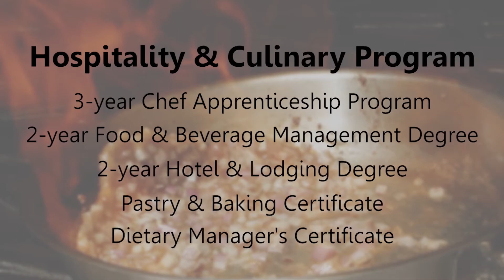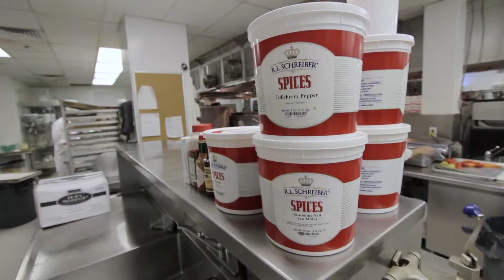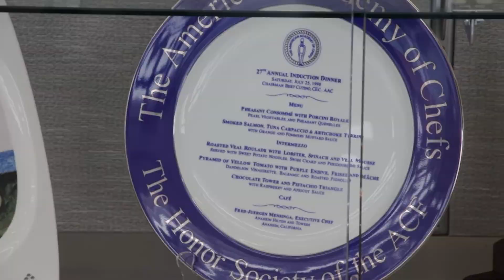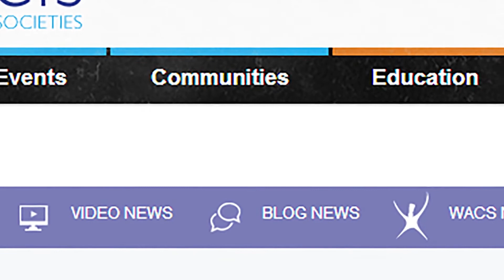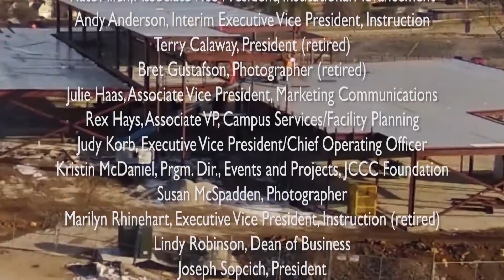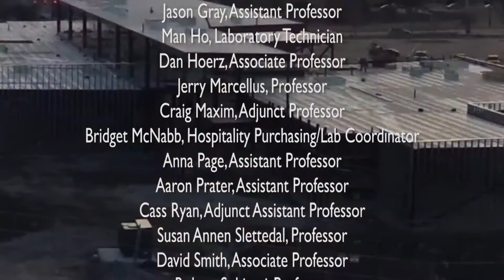Hospitality and Culinary Academy - Dedication Video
This video details the Hospitality and Culinary program and the building of the new facility for that program at Johnson County Community College.